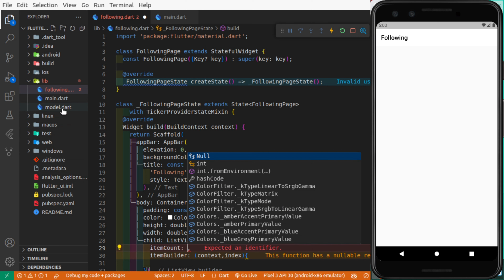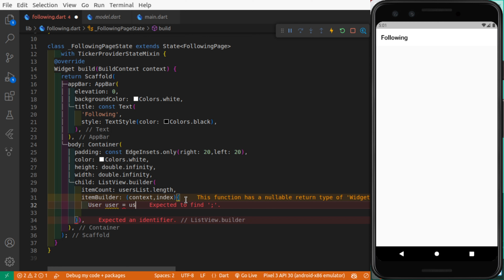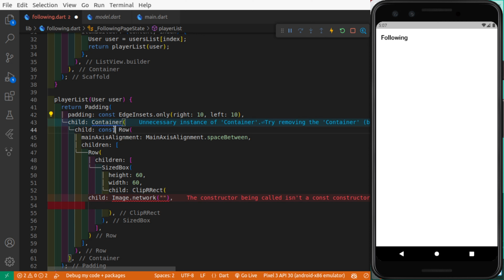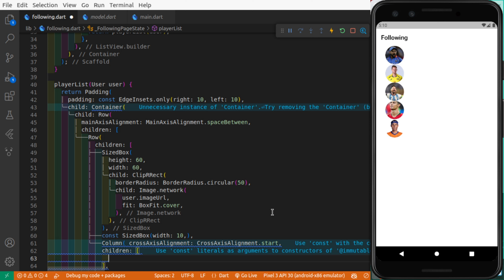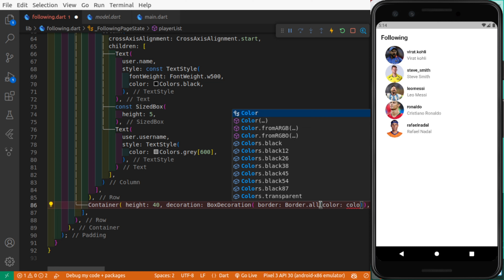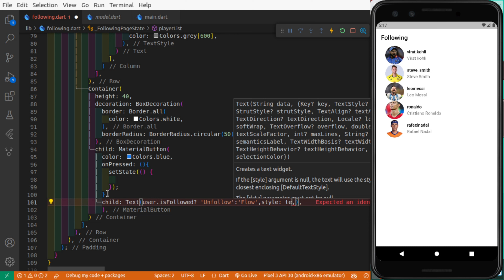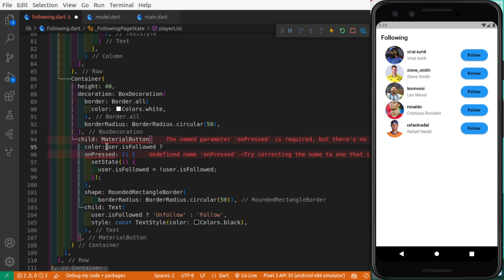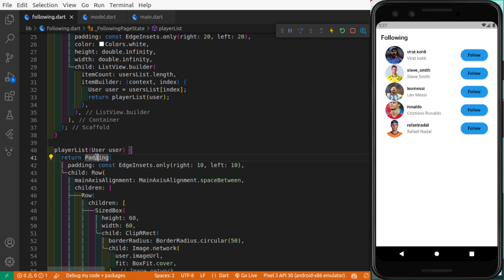Follow/Unfollow instagram UI in Flutter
In this video tutorial, we will learn how to design Instagram follow/Unfollow like UI from flutter. follow and unfollow button in a flutter,  Ui design in a flutter.

follow unfollow Instagram
simple follow unfollow UI
follow/unfollow
follow and unfollow